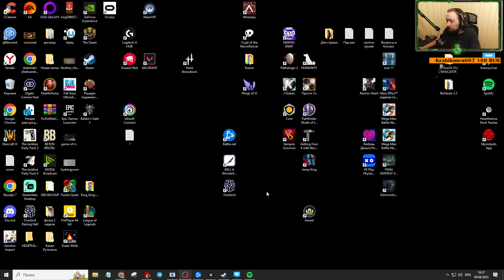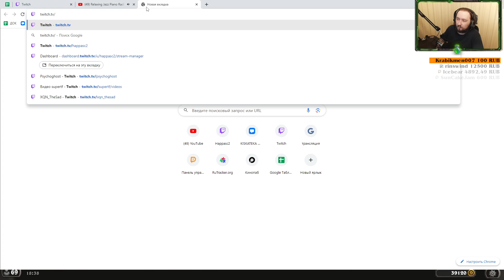Marvel Snap [5]